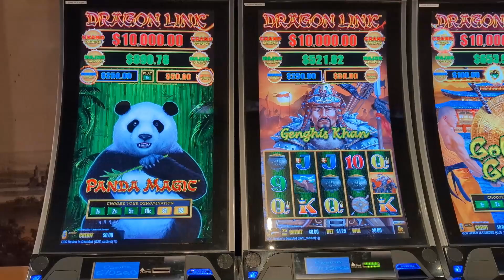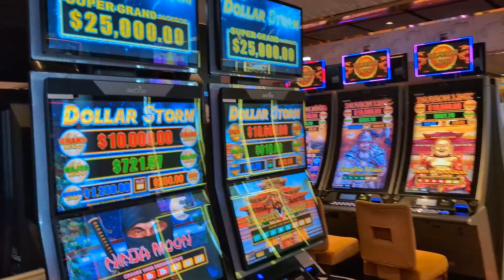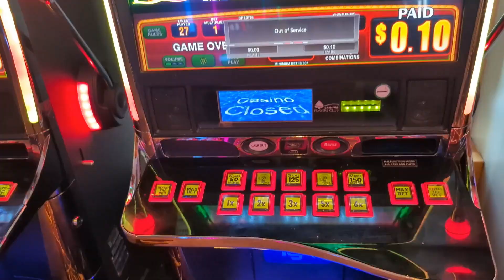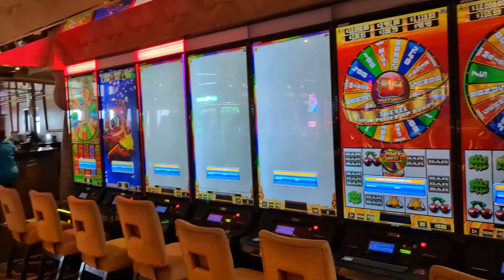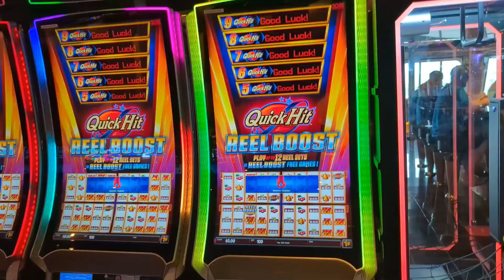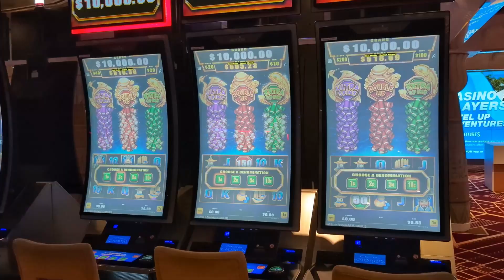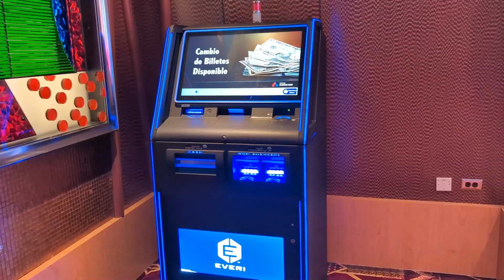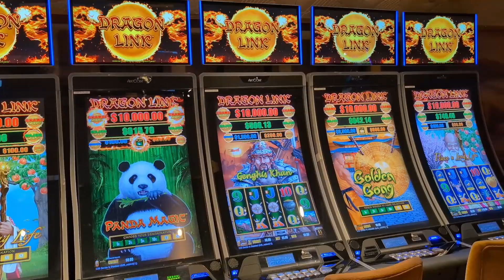𝐂𝐚𝐫𝐧𝐢𝐯𝐚𝐥 𝐆𝐥𝐨𝐫𝐲 - 𝐂𝐚𝐬𝐢𝐧𝐨 - 𝐅𝐮𝐥𝐥 𝐓𝐨𝐮𝐫 - 𝐂𝐚𝐦𝐞𝐥 𝐂𝐚𝐬𝐢𝐧𝐨 - 𝐆𝐫𝐚𝐧𝐝 𝐉𝐚𝐜𝐤𝐩𝐨𝐭 - 𝐃𝐫𝐚𝐠𝐨𝐧 𝐋𝐢𝐧𝐤 $𝟐 𝐁𝐞𝐭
𝐓𝐡𝐢𝐬 𝐢𝐬 𝐚 𝐟𝐮𝐥𝐥 𝐭𝐨𝐮𝐫 𝐨𝐟 𝐭𝐡𝐞 𝐂𝐚𝐦𝐞𝐥 𝐂𝐚𝐬𝐢𝐧𝐨 𝐨𝐧 𝐂𝐚𝐫𝐧𝐢𝐯𝐚𝐥 𝐆𝐥𝐨𝐫𝐲 𝐰𝐡𝐢𝐜𝐡 𝐰𝐚𝐬 𝐫𝐞𝐜𝐨𝐫𝐝𝐞𝐝 𝐨𝐧 𝐄𝐦𝐛𝐚𝐫𝐤𝐚𝐭𝐢𝐨𝐧 𝐃𝐚𝐲.

𝐓𝐡𝐞 𝐂𝐚𝐦𝐞𝐥 𝐂𝐚𝐬𝐢𝐧𝐨 𝐨𝐧 𝐂𝐚𝐫𝐧𝐢𝐯𝐚𝐥 𝐆𝐥𝐨𝐫𝐲, 𝐟𝐫𝐨𝐦 𝐰𝐡𝐚𝐭 𝐰𝐞 𝐨𝐛𝐬𝐞𝐫𝐯𝐞𝐝, 𝐢𝐧 𝐚𝐝𝐝𝐢𝐭𝐢𝐨𝐧 𝐭𝐨 𝐨𝐮𝐫 𝐨𝐰𝐧 𝐩𝐥𝐚𝐲, 𝐩𝐚𝐢𝐝 𝐨𝐮𝐫 𝐫𝐞𝐚𝐥𝐥𝐲 𝐰𝐞𝐥𝐥. 𝐃𝐮𝐞 𝐭𝐨 𝐬𝐞𝐯𝐞𝐫𝐚𝐥 𝐢𝐧𝐜𝐢𝐝𝐞𝐧𝐭𝐬 𝐰𝐞 𝐡𝐚𝐝 𝐢𝐧 𝐭𝐡𝐞 𝐩𝐚𝐬𝐭 𝐰𝐢𝐭𝐡 𝐦𝐚𝐧𝐚𝐠𝐞𝐦𝐞𝐧𝐭 𝐚𝐧𝐝 𝐬𝐞𝐜𝐮𝐫𝐢𝐭𝐲, 𝐰𝐞 𝐧𝐨 𝐥𝐨𝐧𝐠𝐞𝐫 𝐭𝐚𝐤𝐞 𝐨𝐮𝐫 𝐫𝐞𝐜𝐨𝐫𝐝𝐢𝐧𝐠 𝐝𝐞𝐯𝐢𝐜𝐞𝐬 𝐭𝐨 𝐟𝐢𝐥𝐦 𝐨𝐮𝐫 𝐩𝐥𝐚𝐲. 𝐀𝐭 𝐭𝐡𝐞 𝐞𝐧𝐝 𝐨𝐟 𝐭𝐡𝐢𝐬 𝐯𝐢𝐝𝐞𝐨, 𝐰𝐞 𝐚𝐝𝐝𝐞𝐝 𝐚 𝐬𝐦𝐚𝐥𝐥 𝐜𝐥𝐢𝐩 𝐨𝐟 𝐭𝐡𝐞 𝐆𝐫𝐚𝐧𝐝 𝐉𝐚𝐜𝐤𝐩𝐨𝐭 𝐡𝐢𝐭 𝐨𝐧 𝐃𝐫𝐚𝐠𝐨𝐧 𝐋𝐢𝐧𝐤, 𝐆𝐨𝐥𝐝𝐞𝐧 𝐂𝐞𝐧𝐭𝐮𝐫𝐲. 𝐈 𝐡𝐚𝐝 𝐭𝐨 𝐠𝐨 𝐠𝐞𝐭 𝐦𝐲 𝐦𝐨𝐛𝐢𝐥𝐞 𝐩𝐡𝐨𝐧𝐞 𝐟𝐫𝐨𝐦 𝐭𝐡𝐞 𝐜𝐚𝐛𝐢𝐧 𝐭𝐨 𝐫𝐞𝐜𝐨𝐫𝐝 𝐣𝐮𝐬𝐭 𝐭𝐡𝐢𝐬 𝐞𝐧𝐝 𝐬𝐞𝐠𝐦𝐞𝐧𝐭.

𝐂𝐚𝐫𝐧𝐢𝐯𝐚𝐥 𝐆𝐥𝐨𝐫𝐲 𝐢𝐬 𝐚 𝐂𝐨𝐧𝐪𝐮𝐞𝐬𝐭-𝐜𝐥𝐚𝐬𝐬 𝐜𝐫𝐮𝐢𝐬𝐞 𝐬𝐡𝐢𝐩 𝐨𝐩𝐞𝐫𝐚𝐭𝐞𝐝 𝐛𝐲 𝐂𝐚𝐫𝐧𝐢𝐯𝐚𝐥 𝐂𝐫𝐮𝐢𝐬𝐞 𝐋𝐢𝐧𝐞. 𝐒𝐡𝐞 𝐢𝐬 𝐭𝐡𝐞 𝐬𝐞𝐜𝐨𝐧𝐝 𝐨𝐟 𝐟𝐢𝐯𝐞 𝐂𝐨𝐧𝐪𝐮𝐞𝐬𝐭-𝐜𝐥𝐚𝐬𝐬 𝐜𝐫𝐮𝐢𝐬𝐞 𝐬𝐡𝐢𝐩𝐬. 𝐀𝐬 𝐨𝐟 𝐌𝐚𝐫𝐜𝐡 𝟐𝟎𝟐𝟑, 𝐬𝐡𝐞 𝐨𝐩𝐞𝐫𝐚𝐭𝐞𝐬 𝐨𝐮𝐭 𝐨𝐟 𝐏𝐨𝐫𝐭 𝐂𝐚𝐧𝐚𝐯𝐞𝐫𝐚𝐥. 𝐂𝐚𝐫𝐧𝐢𝐯𝐚𝐥 𝐆𝐥𝐨𝐫𝐲, 𝐜𝐨𝐧𝐬𝐭𝐫𝐮𝐜𝐭𝐞𝐝 𝐛𝐲 𝐅𝐢𝐧𝐜𝐚𝐧𝐭𝐢𝐞𝐫𝐢 𝐚𝐭 𝐭𝐡𝐞𝐢𝐫 𝐌𝐨𝐧𝐟𝐚𝐥𝐜𝐨𝐧𝐞 𝐬𝐡𝐢𝐩𝐲𝐚𝐫𝐝 𝐢𝐧 𝐈𝐭𝐚𝐥𝐲, 𝐰𝐚𝐬 𝐟𝐥𝐨𝐚𝐭𝐞𝐝 𝐨𝐮𝐭 𝐢𝐧 𝟐𝟎𝟎𝟑.